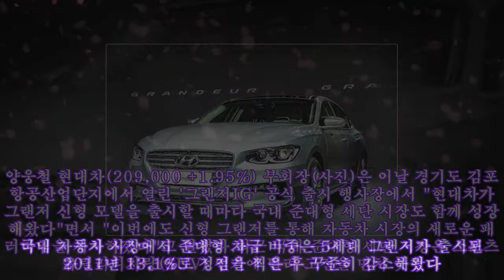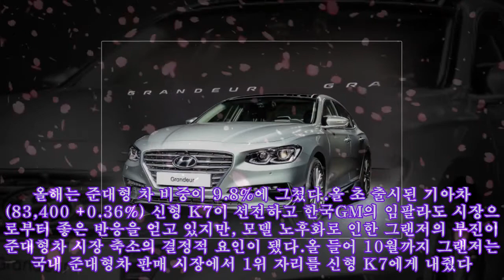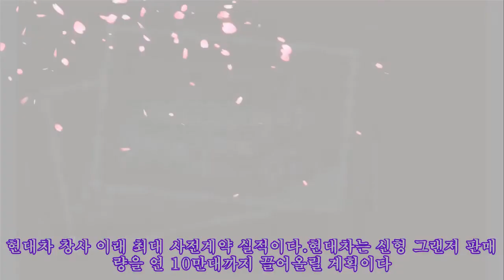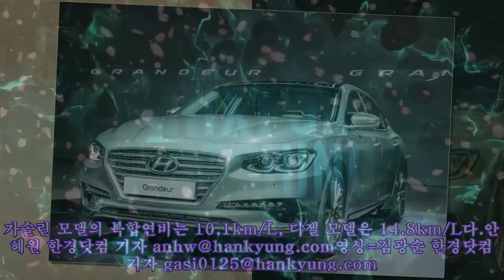그랜저의 '귀환'…현대차 "준대형 세단 시장 부흥 이끌 것"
그랜저의 '귀환'…현대차 "준대형 세단 시장 부흥 이끌 것" ※ YouTube 정책에 따라 'Internet Explorer' 브라우저에서는 영상 플레이가 원활하지 않습니다. YouTube 정책 안내 닫기 $(".layer-info-ieyoutube button").click(function()